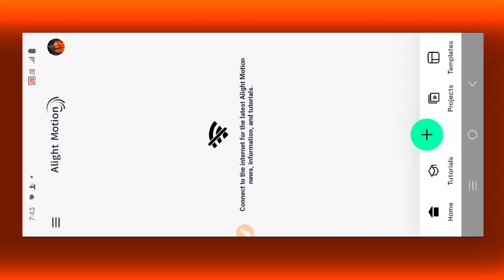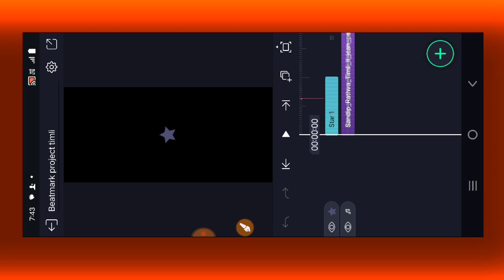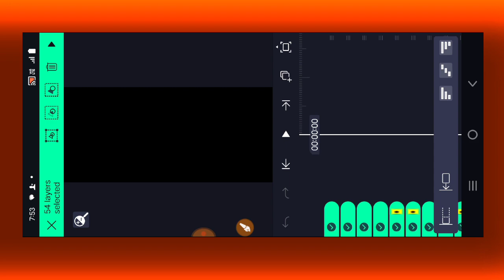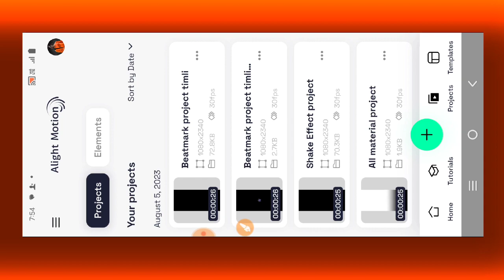જીન્સ પેન્ટ વાળા હમુ/Sandip Rathva New Timli status alight motion New Gujarati 2023/kdk editing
👉 𝗞𝗗𝗞 𝗘𝗗𝗜𝗧𝗜𝗡𝗚
𝗩𝗶𝗱𝗲𝗼 𝗘𝗱𝗶𝘁𝗶𝗻𝗴 𝗔𝗹𝗹 𝗠𝗮𝘁𝗲𝗿𝗶𝗮𝗹
Kdk